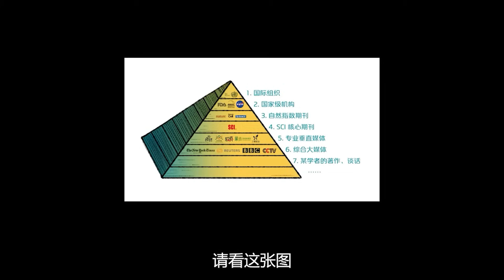汪诘：我和杠精猫聊科学思维（1）